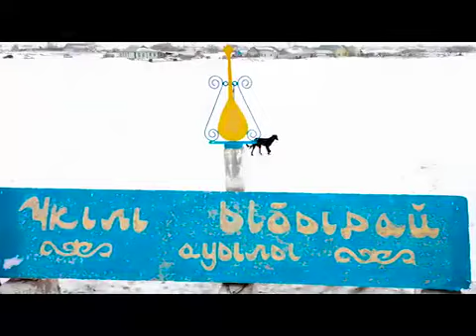Үкілі Ыбырай ауылы Айыртау ауданы "Менің Туым Менің Отаным" челленджі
Челлендж МеніңТуымМеніңОтаным в ауле Укули Ыбырай Айыртауского района